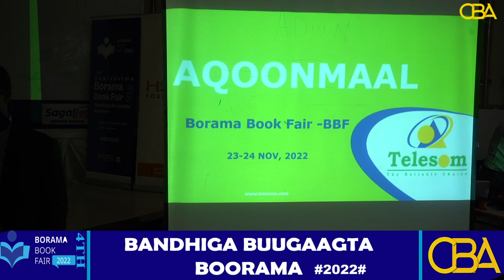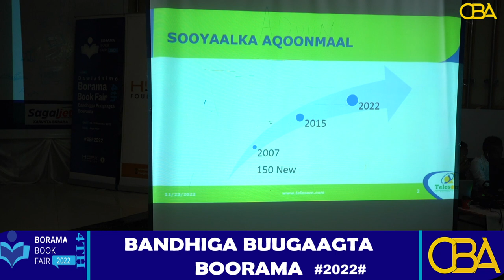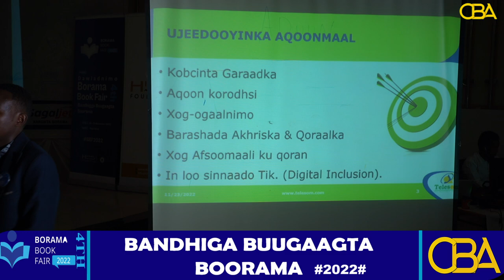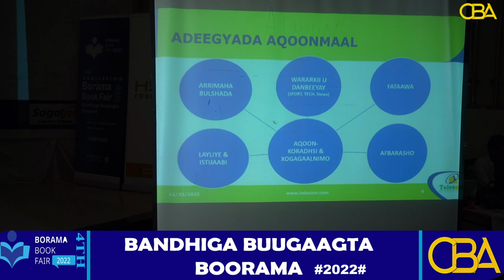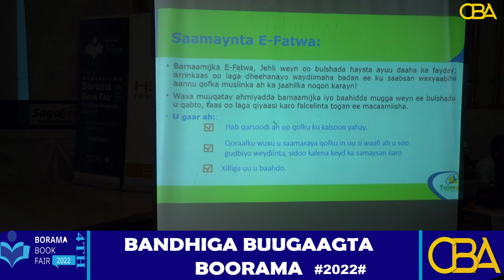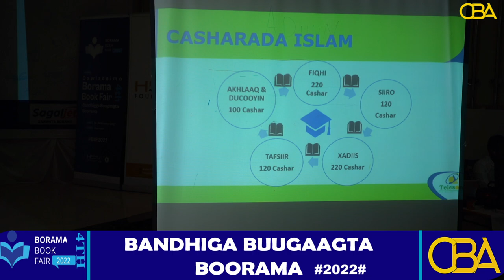TELESOM COMPANY IYO ADEEGA AQOON MAAL BOORAMA BOOKFAIR